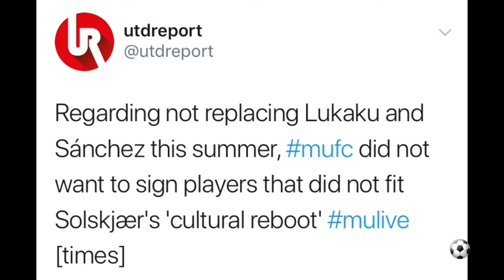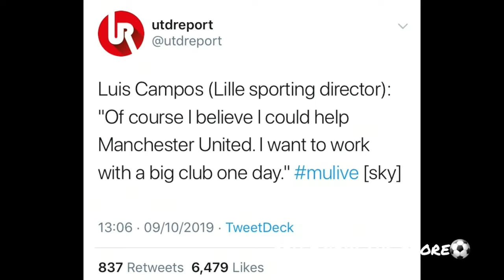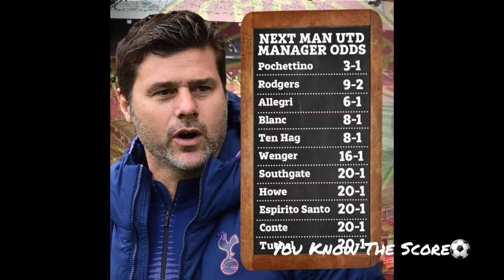SOLKSJAER paying the Price for Manchester United's Catalogue of Errors | Ed Woodward is INCOMPETENT!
Shingy highlights where it's all going wrong for Solksjaer this season and hits out at Ed Woodward's inability to guide Man Utd to success

You Know The Score is a football channel designed to bring all fans from all teams together to discuss and cover the biggest games and hottest topics in football. We will bring you pre-match previews, post-match reaction, along with scenes from match-day build ups outside & inside stadiums.